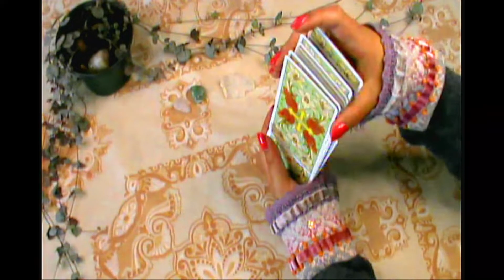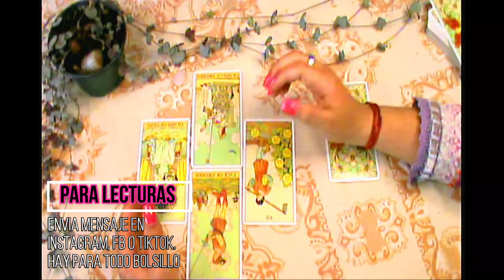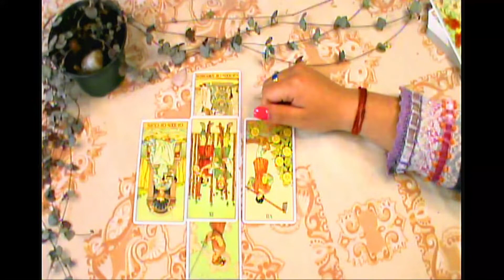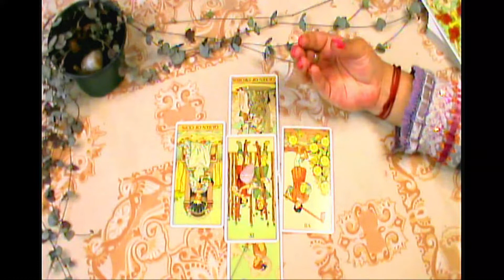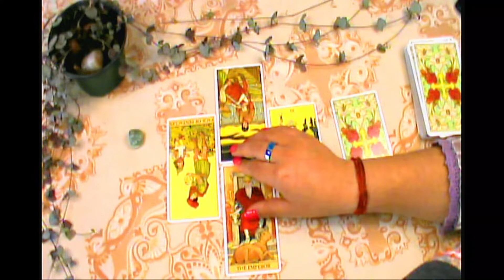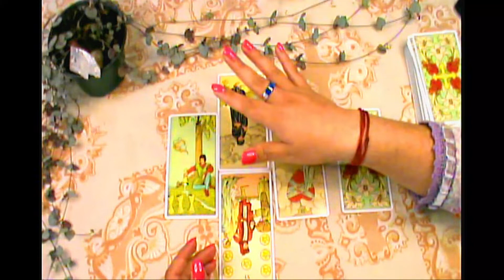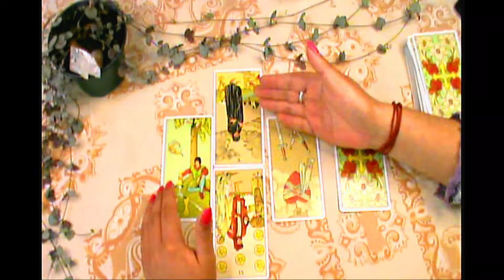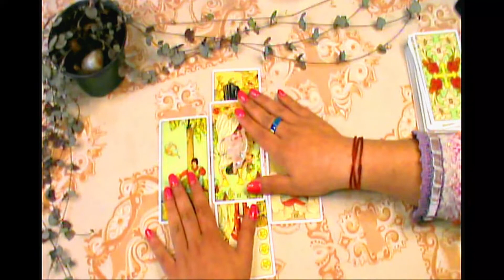TE EXTRAÑA ESA PERSONA ESPECIAL? | Lectura de Tarot Interactivo de amor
Bienvenidos mis queridos espoileros a esta su tirada interactiva de amor! Hecha especialmente para todas esas personitas quese preguntan, me extraña? que paso? No lloren mas que aqui llego Venecia Gris para poder resolver sus dudas siempre con buena vibra y un ambiente ligero.
Solo necesitas visualizar a esa persona y escoger una opcion.
Recuerda dejarme en los comentarios que pregunta, o video quieres que te dedique y con mucho amor te lo hago!
0:00 Intro
1:55 Opcion 1
10:52 Opcion 2
18:36 Ocion 3

Tambien tengo tiradas privadas personales con costos disponibles para tod bolsillo, bara bara! llevele llevele!

Un besito! MUAK!!